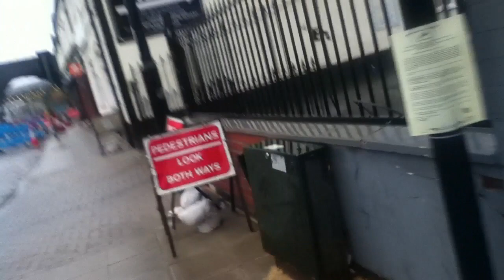Cliff Shows You - Navigating Roadworks Maze To Get To KoCo Community Resource, Coventry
I was trying to walk under a bridge and then turn right. Normally it would be easy but roadworks stopped me. Here I show you the roadworks maze I had to navigated just to walk under the bridge and turn right.
I made the introduction on Christmas Day, 25 Dec 2022, I filmed the footage of me outside on 22 Dec 2022.